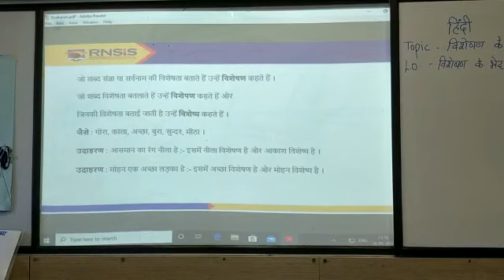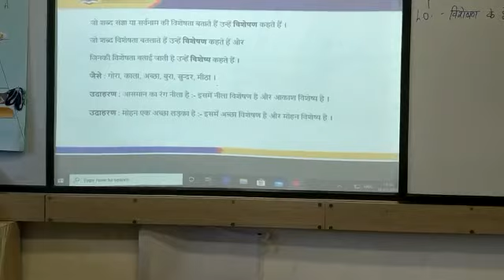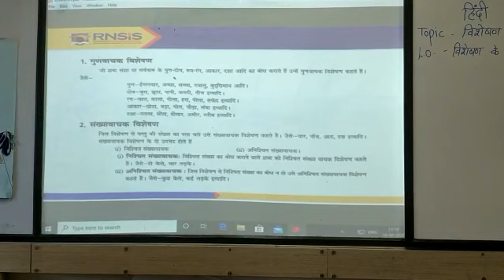Grade 5 - Adjectives - Hindi - Ms. Sangeeta